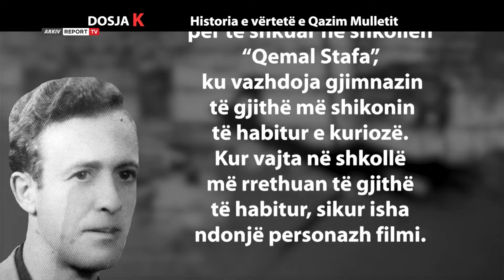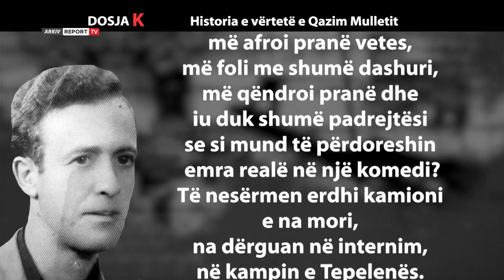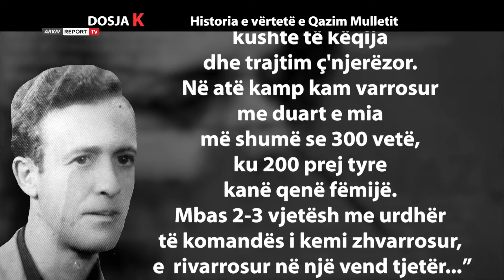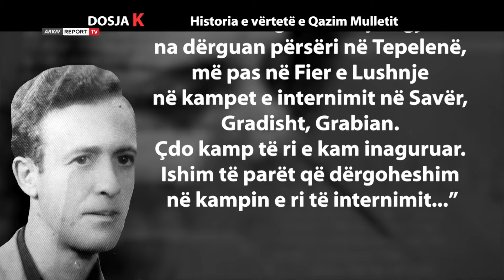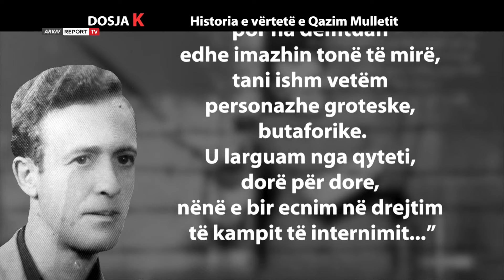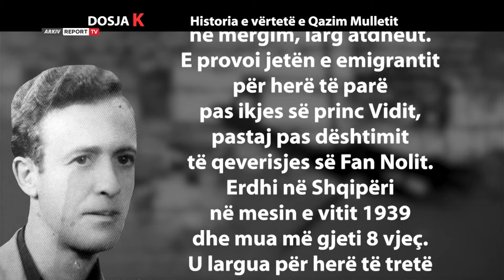Report TV - Dosja K\ Historia tronditëse e Qazim Mulletit (27.12.2021)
Qazim Mulleti është një personazh i rrallë. Historia jonë është treguar e rreptë dhe e padrejtë me të. I diplomuar në Universitetin e Gallatasarajt e më tej në Akademinë dipllomatiko-ushtarake të Vjenës, ai ishte nji nga poliglotët e rrallë që ka pasur Shqipëria. Njihte dhe fliste turqisht, greqisht, gjermanisht, arabisht, serbisht, italisht, latinisht dhe frëngjisht. Emrin e tij e hasim në ngjarjet kryesore historike të Shqipërisë që nga shpallja e pavarësisë,  me tej si nji prej katër adjutantëve të Princ Vidit, si pjesmarrës energjik në Kongresin e Lushnjes, si komandant i forcave vullnetare për mbrojtjen e kufijve nga serbët, mbështetës i qeverisë së parë në Tiranë, e më tej i pozicionuar në rradhët e opozitës.  Në fund të Luftës, ai merr sërish rrugën e mërgimit duke lënë në Shqipëri bashkëshorten dhe dhjalin e vetëm, të cilët nuk do t’i shihte më kurrë... Por ndryshe nga ky profil, për 50 vjet të regjimit komunist shqiptarët e personifikuan Qazim Mulletin me një figurë groteske. Kjo për shkak të një komedie, ku e tallën dhe e fyen atë dhe familjen e tij, duke përdorur për personazhet e komedisë emrat e tyre realë. Falë dëshmisë së mbesës së tij, Fatbardha Saraçi Mulleti, sot do të mësojmë historinë e vërtetë të familjes së Qazim Mulletit...